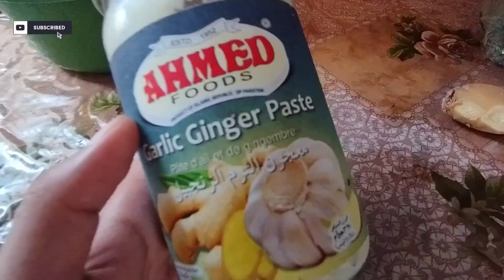Eid Py Kuch Khany Ka Dill Nahi Kiya | Kaleji Banai Roti Ki Shortage Hogai 😱😱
Another Vlog Late Hogaya Par Khair Hai Happy Eid Days 🥰🥰